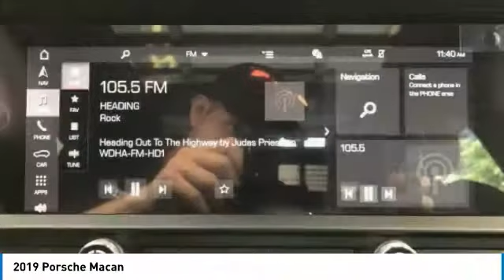2019 Porsche Macan 2190250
2019 PORSCHE MACAN Parsippany, NJ
Stock# 2190250

Lane Change Assist, Seat Heating (Front), Panoramic Roof System, Apple Car Play, Power Seats (14-Way), Steering Wheel Heating, Satellite Radio, Turbocharged, Back-Up Camera, Navigation System.